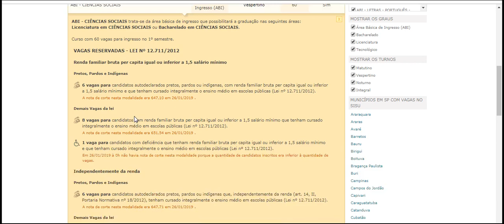SiSu nota de corte UNIFESP UNIVERSIDADE FEDERAL DE SÃO PAULO Guarulhos, SP